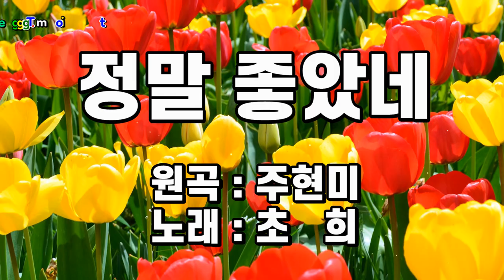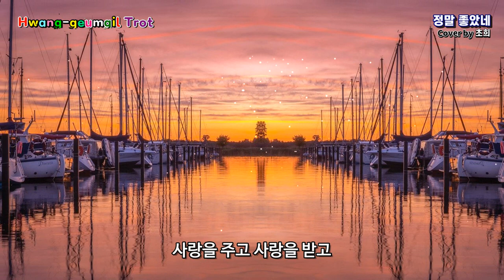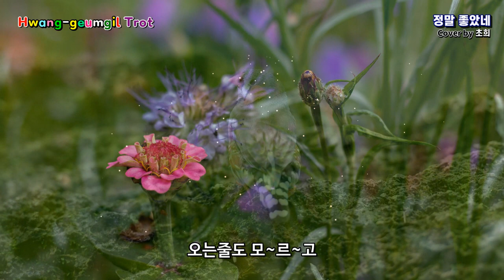초희 - 정말 좋았네 (원곡 /주현미) 영상가사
사랑 그 사랑~이
정말~ 좋~았~네
세월 그~ 세월이
가는줄도 모~르~고
불타~던 두 가슴에
그 정을 새기면~서
사랑을 주고 사랑을 받고
그 밤이 좋~았네
사랑 그~ 사랑이
정말~ 좋았~네
사랑 그 사랑~이
정말~ 좋~았~네
이별 그~ 이별이
오는줄도 모~르~고
푸르~던 두 가슴에
참사랑 새기면~서
마음을 주고 마음을 받고
그때가 좋~았네
사랑 그~ 사랑이
정말~ 좋았~네
정말~ 좋았~네